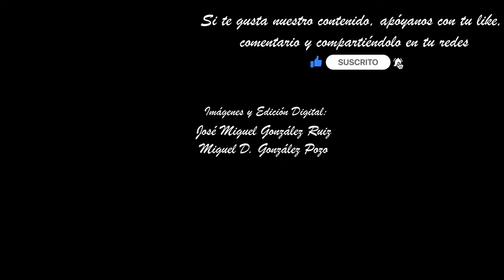CORONADO DE ESPINAS Y GRACIA Y ESPERANZA (ESTUDIANTES) MÁLAGA 2023. SEMANA SANTA MÁLAGA 2023. 4K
Imágenes del Santo Cristo Coronado de espinas y la Virgen de Gracia y Esperanza a su paso por la Plaza del Siglo y Plaza del Carbón respectivamente, en la tarde del Lunes Santo.
Acompañamiento musical Cristo:
BM. Soledad de Mena
Marcha:

Acompañamiento musical Virgen:
BM. Soledad de Cantillana. Sevilla
Marcha:

El Santísimo Cristo Coronado de Espinas fue realizado en el año 1946 por el imaginero Pedro Moreira. Procesiona sobre un trono realizado en madera dorada por Cristóbal Velasco entre los años 1955 y 1956.

Nuestra Señora de Gracia y Esperanza procede de los talleres Caderot de Madrid del año 1948. Cada Lunes Santo procesiona sobre un trono de talleres Villarreal realizado en orfebrería entre 1969 y 1971 según diseño de Juan Casielles. El palio es obra de las Reverendas Madres Trinitarias del año 1952. El manto, bordado en oro sobre terciopelo verde, es obra de las Religiosas Adoratrices y fue realizado entre 1960 y 1963.